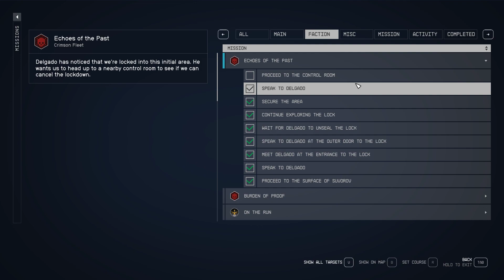Speak to Mathis Starfield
This video shows how to Speak to Mathis Starfield